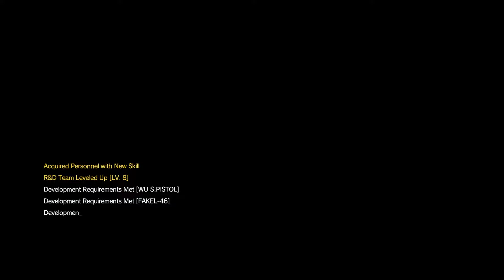METAL GEAR SOLID V : THE PHANTOM PAIN (Series X) Part 4, Over The Fence